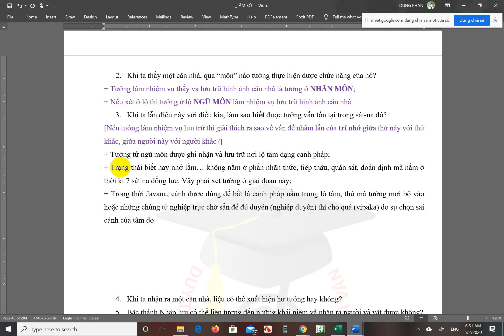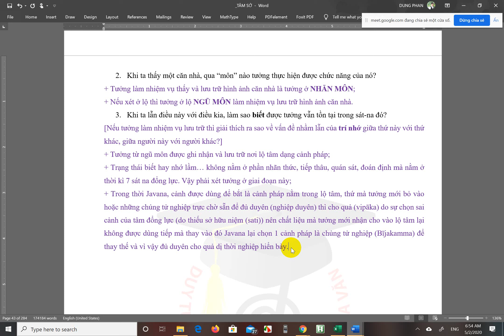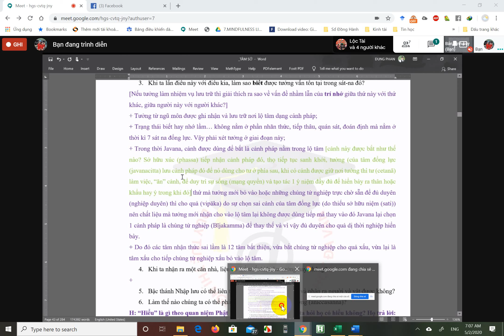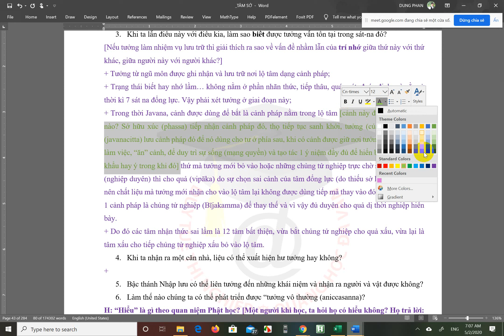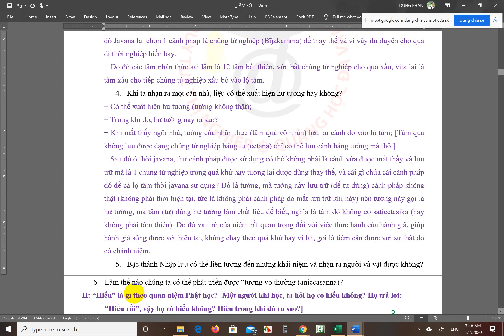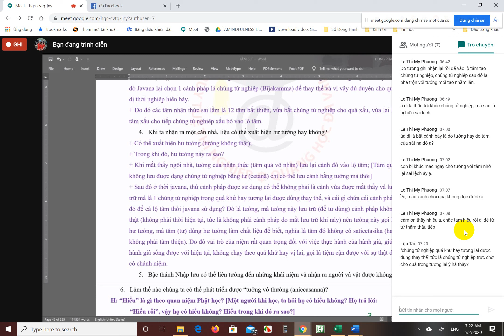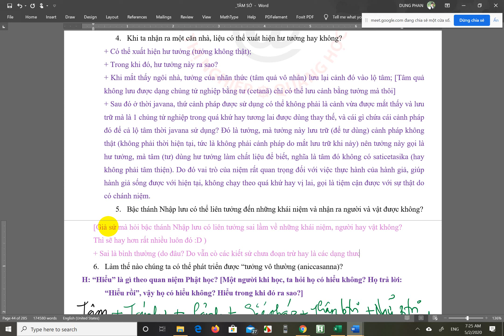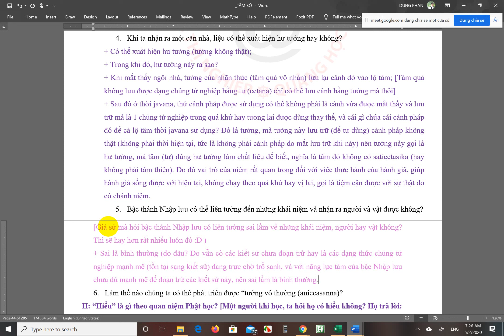cetasika 2 5 2020